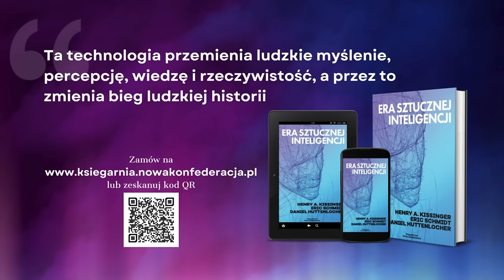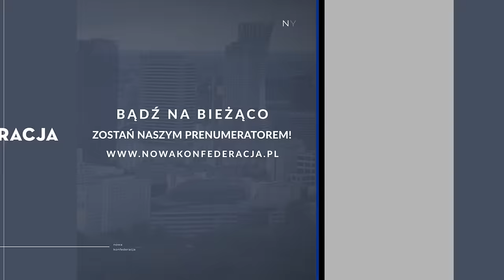PROF. GÓRALCZYK: Chiny zbroją się na potęgę. Czy chińskie wojsko jest już silniejsze od Amerykanów?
🎯  Bartłomiej Radziejewski w rozmowie z profesorem Bogdanem Góralczykiem

👉 "CZY CHINY JUŻ WYGRAŁY?" - książka prof. Kishore Mahbubani W SPRZEDAŻY

🔴 WSZYSTKIE TREŚCI NK CZYTASZ I OGLĄDASZ TERAZ ZA DARMO DZIĘKI WSPARCIU DARCZYŃCÓW. ZOSTAŃ JEDNYM Z NICH!

🔔 ZAPISZ SIĘ DO NEWSLETTERA I BĄDŹ NA BIEŻĄCO Z WSZYSTKIMI TREŚCIAMI NK